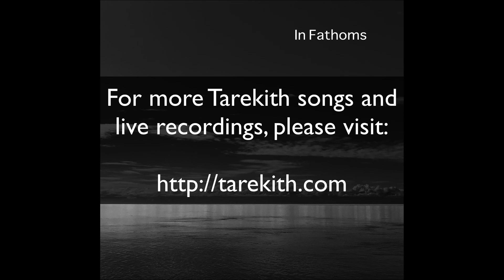In Fathoms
“In Fathoms” started life as a sketch on my iPad using the Groovebox app by Ampify.  It was originally supposed to be a straight up simple techno banger, but after I exported it into Ableton Live for arranging, it took some unexpected twists and turns.

As I started layering sounds from my Dave Smith OB-6 over the previous loops, the track began to  both chill out some and gain more energy at the same time.  The busy parts of the song were now this psychedelic chilled out jam, while the sparser sections of the arrangement still had that raw techno bruteness to them.  I liked that play in energies a lot, and the way the song leads you to places you maybe didn’t expect at first.

Groovebox provided all the drums, basslines, and rhythmic background synths, while the OB-6 handled all the melodies, drones, fills and builds.  Arranged, mixed, and mastered in Ableton Live using DMG’s Limitless.